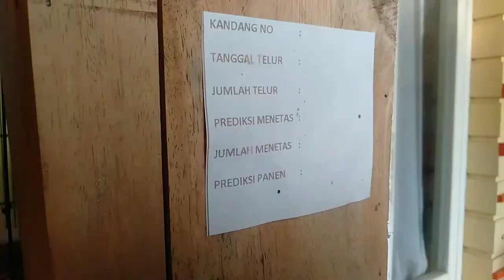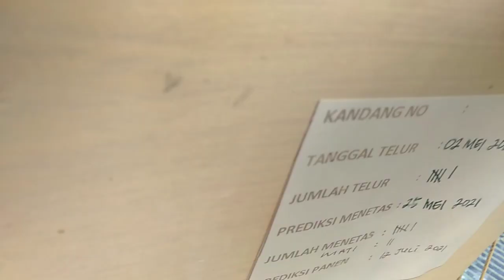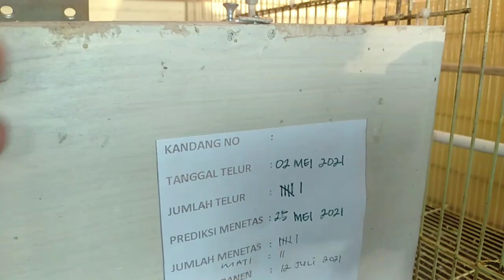PANEN LOVEBIRD (LAGI) LUTINO RETINA MERAH ‼️ || BAHAYA.. GLODOK BANYAK SEMUT ⁉️